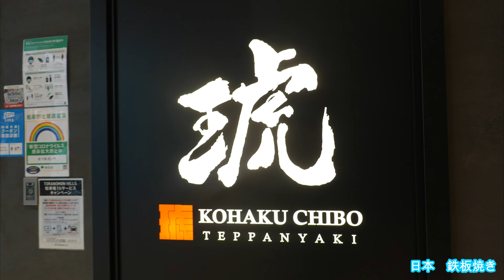日本東京鐵板燒 鉄板焼き 琥 千房 虎ノ門｜Teppannyaki Kohaku Chibo Toranomon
All Travel Thirsty Videos map

Video Edit Sfot
▶︎WonderShare Filmora9